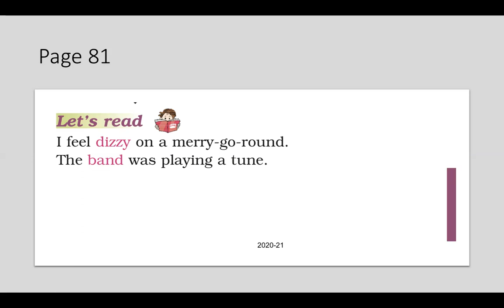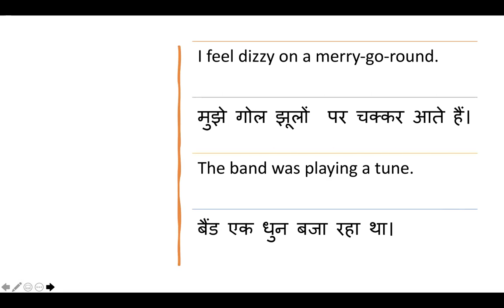Class 2 Sundari Lets Read